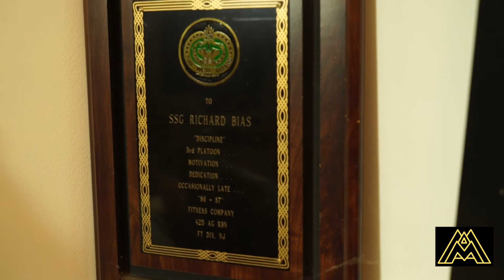MAM Military V2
The video explains why I wrote The Book, how the military teaching method has useful points to real life.